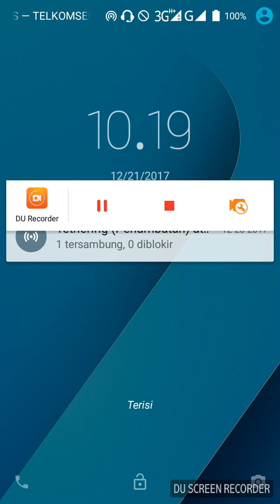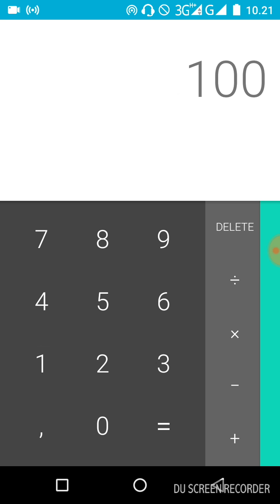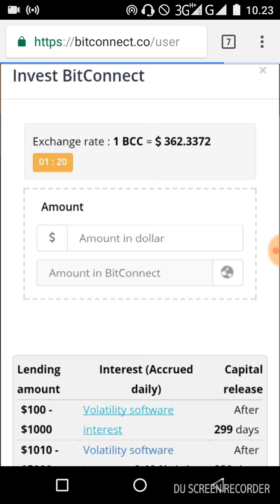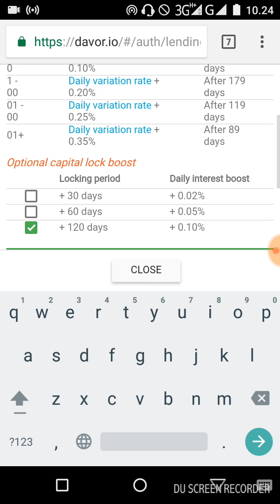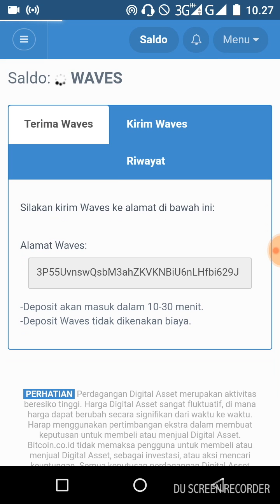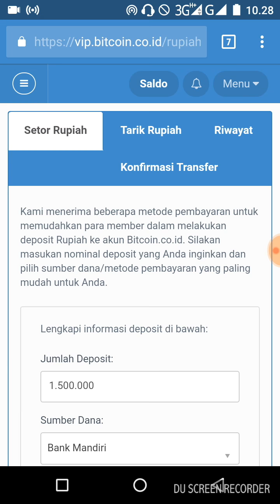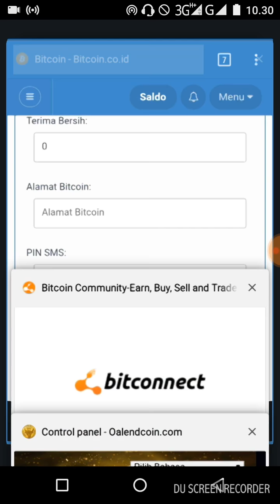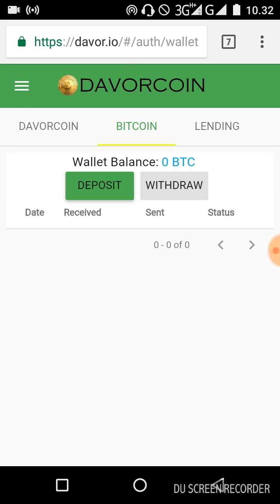Cara nuyul bitcoin dengan modal 100% work no scam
dengan modal,pasti cepat terkumpul uang kita gan.
100% legit.

hargai referal :)
daftar disini gan :